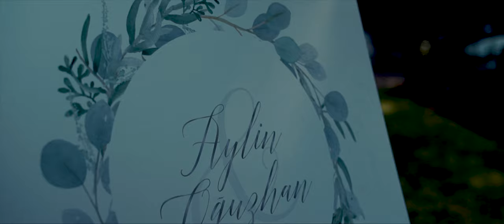Aylin & Oguzhan - Trauung - Nikah - Hasan Korkmaz Films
Eine Produktion von Hasan Korkmaz Films.